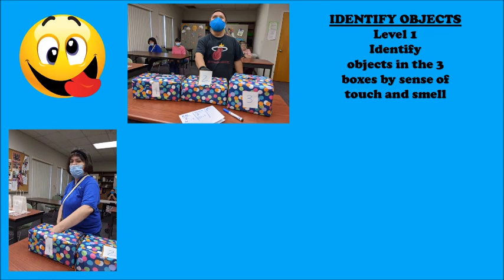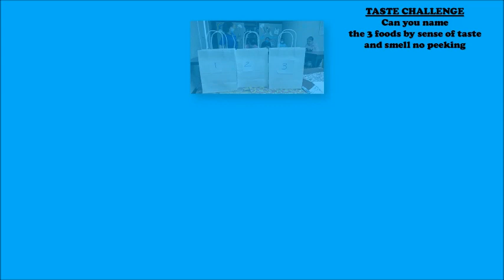Wacky Wednesday 3